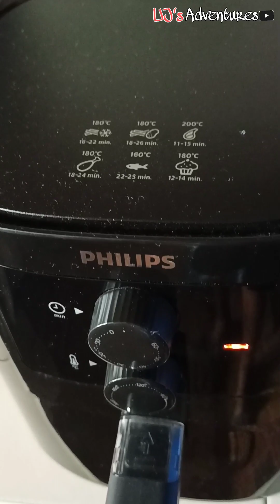Air fried lechon kawali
Mas healthy konte at air fried haha! Pork kawali lechon.